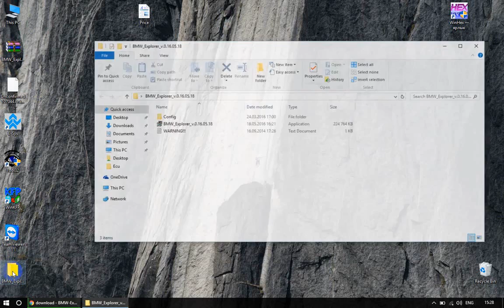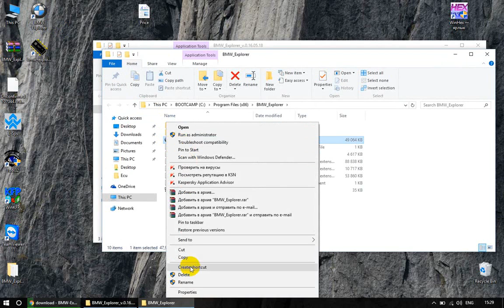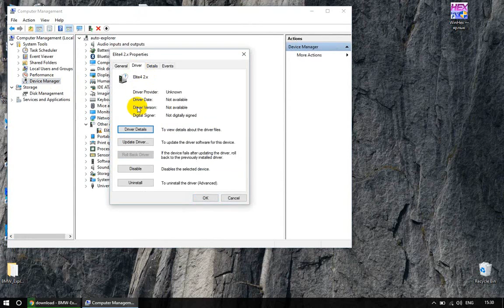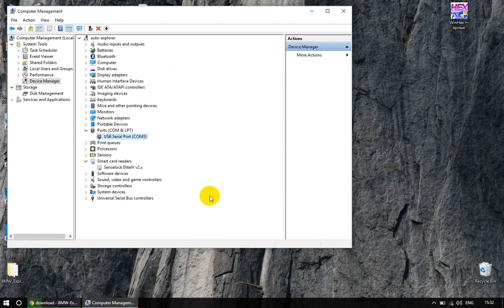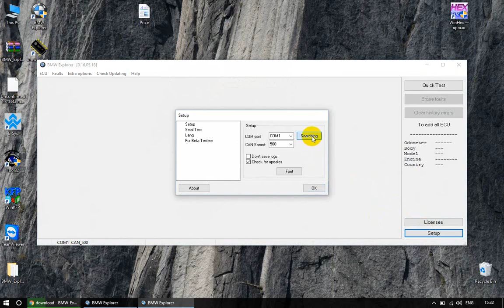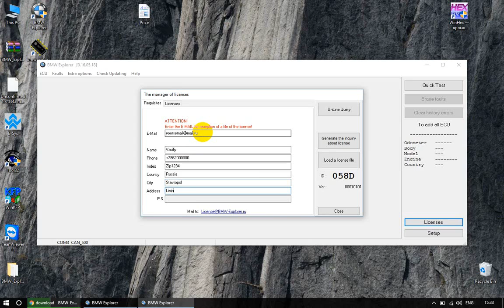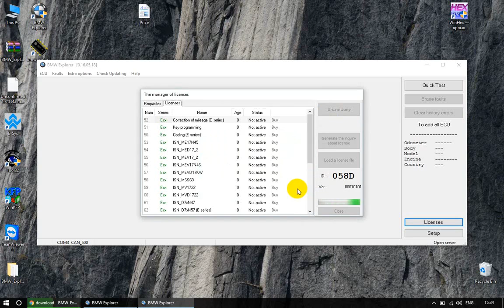Driver installation and activation BMW Explorer program Online - NazirProg